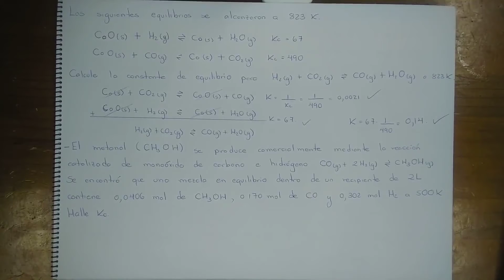Ejemplos Equilibrio Químicos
Equilibrio Químico.  Constante Equilibrio. Presión Parcial. Concentraciones.